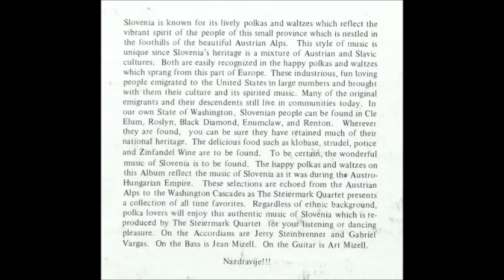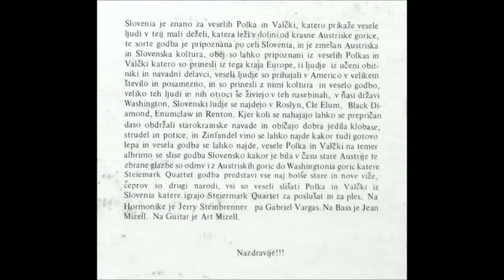The Steiermark Quartet - My Wife Is Drunk Polka [1980s Polka]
The Steiermark Quartet perform "My Wife Is Drunk Polka" from their album "Slovenian Echoes".